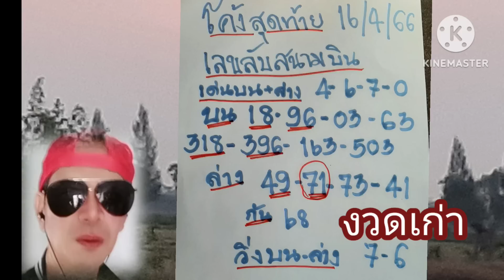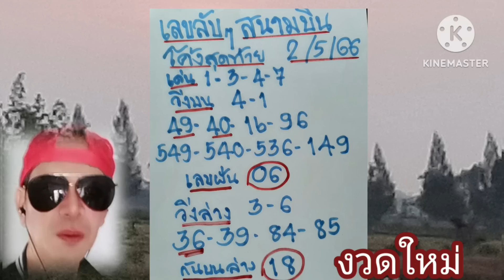เลขลับๆ สนามบิน ฟันขาด โค้งสุดท้าย หลังฟัน71เข้าล่างตรงๆ งวด 2 พ.ค 66